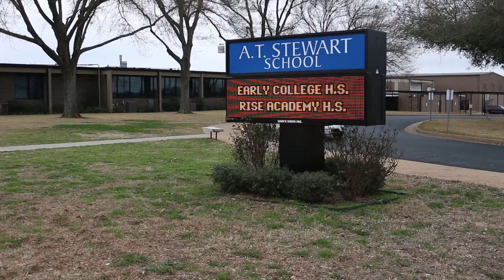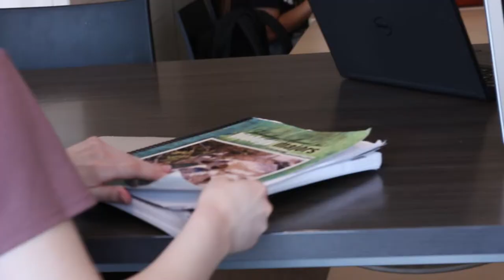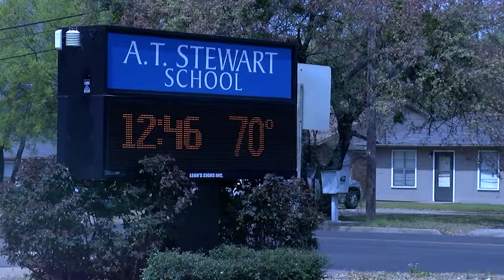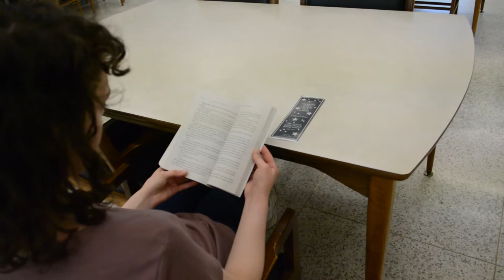Early College High School at TJC and Tyler ISD Documentary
A documentary created by TJC students.